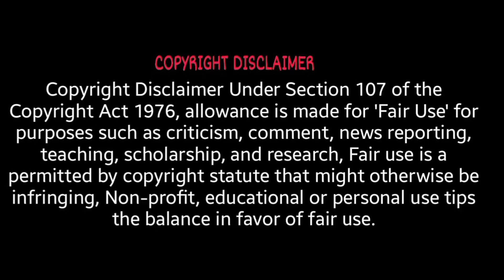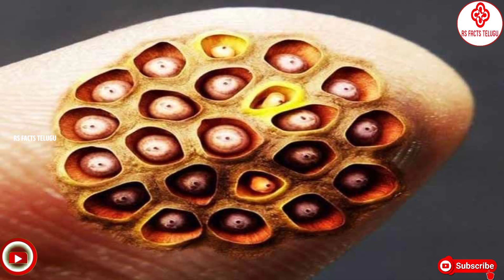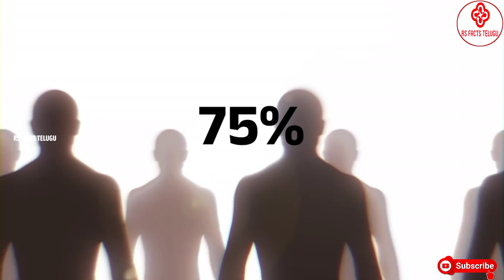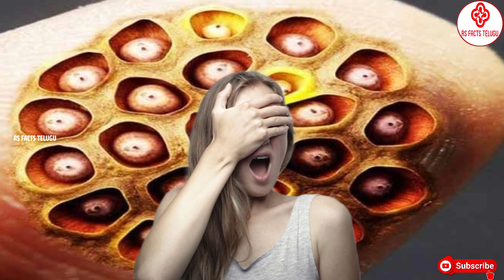What is Trypophobia Explained In Telugu|Trypophobia Facts|Trypophobia Fear vs Phobia